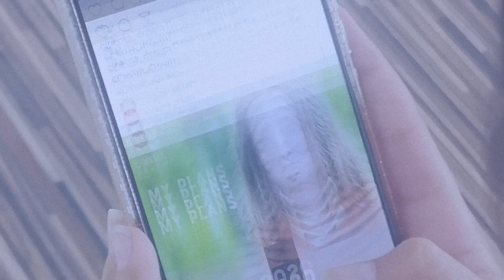Real Life ?! My RODE Reel 2020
Real Life ?! Eseu cinematografic.Adicția de telefon și tot ceea ce ne face să ne rupem de lumea reală este pentru mine o imensă pierdere de viață - timpi pe care am putea să-i îmbogățim altfel prin participare la viața reală ,a faptelor și bucuriilor așa posibile.
Eseu cinematografic
Interpretează    @Toria Drăgulescu
Muzica originală  @Eugen Dan Drăgoi
Mulțumiri          @Bogdan Drăgulescu
                            @Magda Condurache

sau fiți la curent cu noile mele postări pe

VEDEȚI ȘI  "Între cer și pământ" Daniela Voicilă Drăgulescu